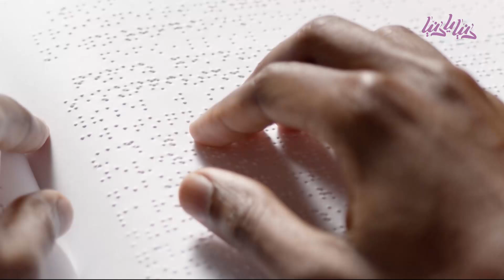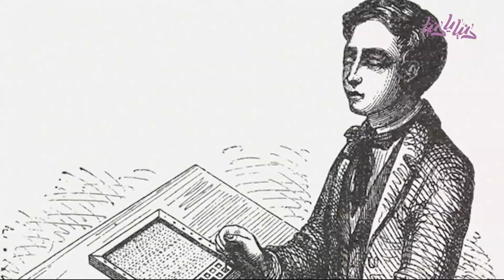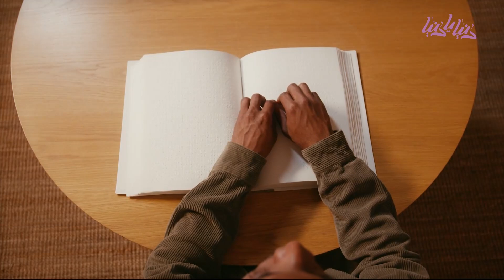4 يناير اليوم العالمي للغة بريل